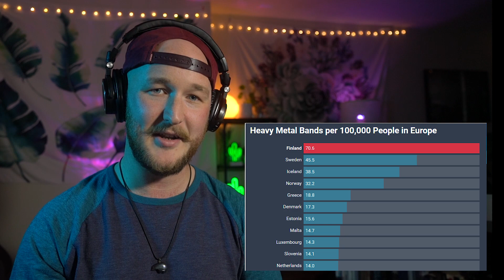REACTION - Nightwish - 'High Hopes' - Live in Finland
My first time reacting to Nightwish - 'High Hopes' - Live in from the 'End of an Era' concert in Helsinki. Big fan of Pink Floyd and the original so I did indeed have High Hopes for this.